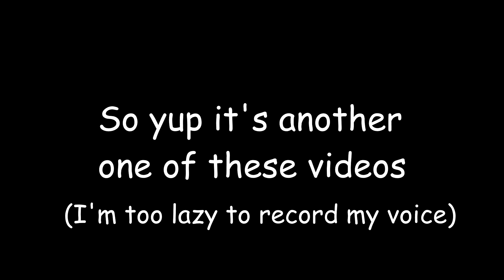Idk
What Do I Do At This Point?